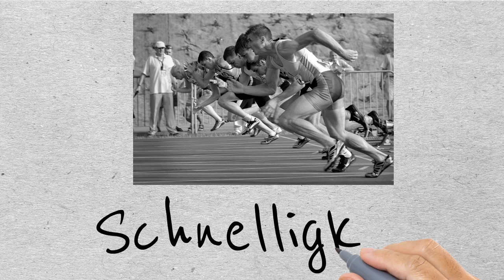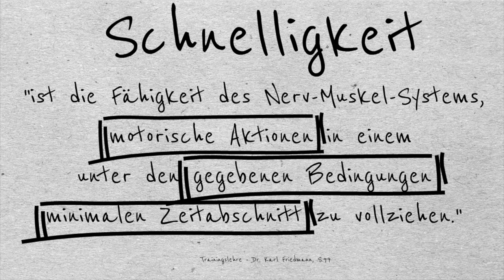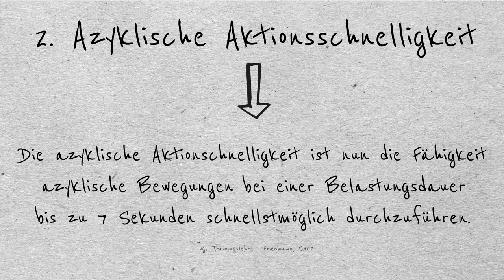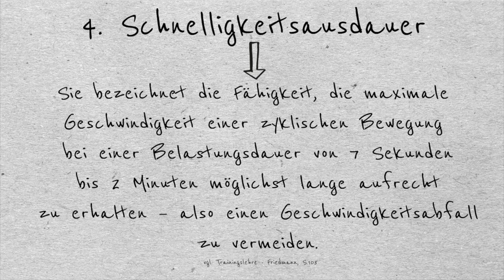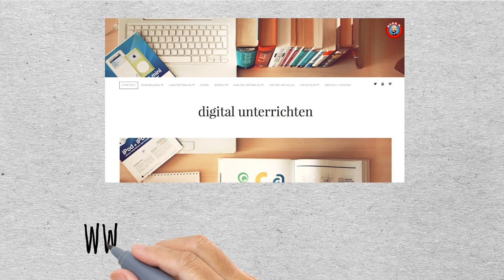Schnelligkeit - Eine Einführung / Trainingslehre - Sporttheorie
Dieses Video gehört zu der Reihe Sporttheorie in der Schule - Grundlagen der Trainingslehre.
Die Videos dienen zur Einführung in das Thema. Eine vertiefende Lektüre wird dringend empfohlen:

1.) Dr. K. Friedmann: Trainingslehre - Sporttheorie für die Schule. Promos Verlag
2.) J. Weineck: Optimales Training. Spitta Verlag